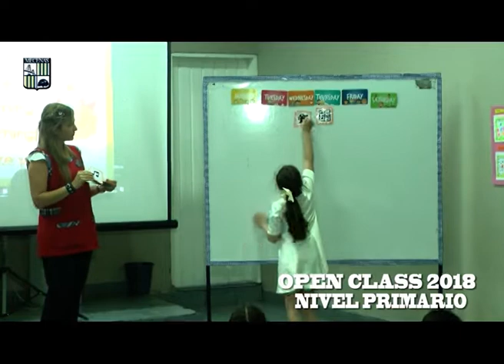MECENAS Colegio Privado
OPEN CLASS de los chicos de la Primaria, la nota es con las Profesoras